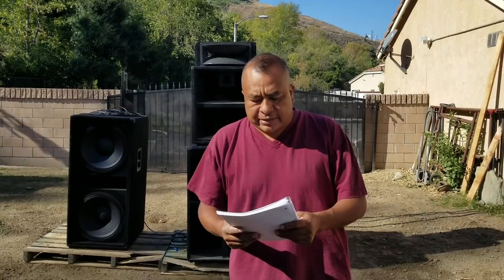ECHAMOS A PELEAR EL **TURBO** CON UN DOBLE ABEL PEREZ